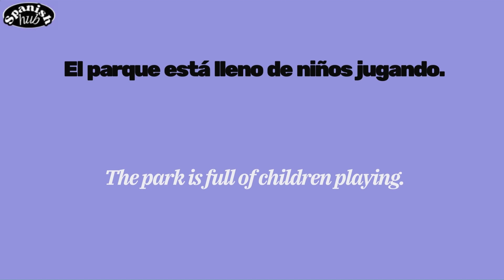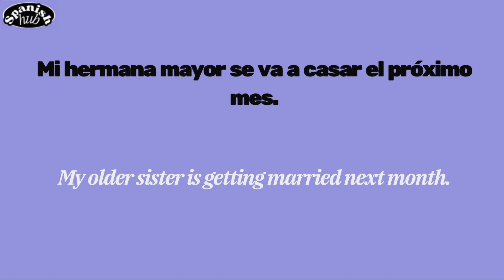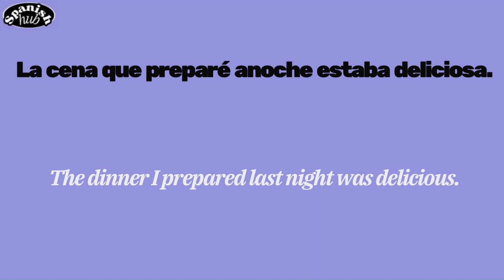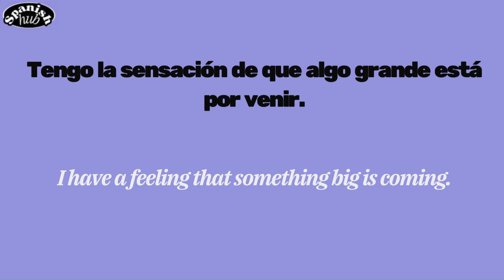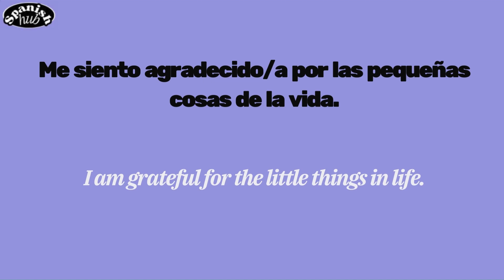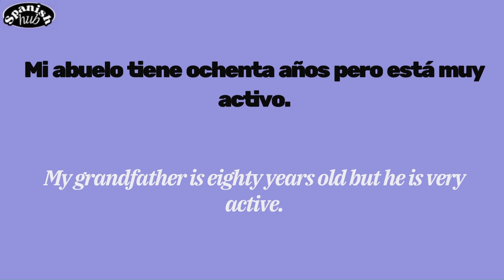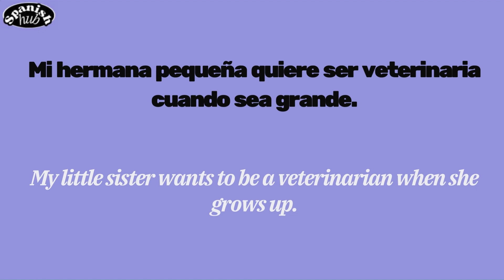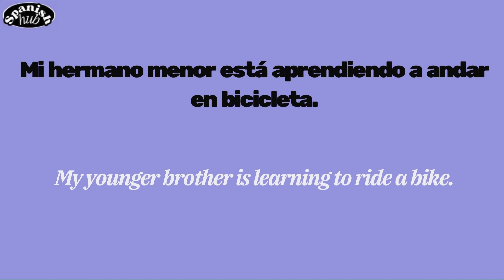24 Basic Sentences To Learn Spanish With English Translation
24 Basic Sentences in Spanish With English Translation
Spanish Phrases You Need To Know | Learn Spanish Fast On Spanish Hub |
Essential Spanish Phrases

spanish hub | @HolaSpanish   @spanish.academy  @LearnSpanishLearnSpanish  @LearnSpanishLearnSpanish @spanishpod101   @learnspanishwithasmae   @ButterflySpanish
24 Basic Sentences To Learn Spanish With English Translation;
Language learning;
Spanish
Vocabulary
Grammar
Language acquisition
Spanish phrases
Cultural immersion
Bilingualism
Language practice
Conversational Spanish
Basic Spanish
Language transition
Spanish vocabulary for beginners
Initial language learning
English speakers learning Spanish
Spanish essentials
Beginner language skills
Starting Spanish
Spanish Learning Channel
Learn Spanish from English
Spanish Language Basics
Beginner Spanish Lessons
English to Spanish Learning
Spanish Vocabulary Building
Practical Spanish for Beginners
Interactive Language Learning
Spanish Grammar Tips
Language Learning Journey
Fun Ways to Learn Spanish
Spanish Pronunciation Guide
Cultural Insights in Spanish
Effective Language Study Techniques
Conversational Spanish Skills
Essential Spanish Phrases
Engaging Spanish Lessons
Spanish Learning Resources
Language Progress and Success Stories
"How to start learning Spanish?"
"Tips for beginners in Spanish learning."
"What resources are best for English speakers learning Spanish?"
"How to improve pronunciation in Spanish?"
"Common challenges faced while learning Spanish."
"Effective study routines for Spanish learners."
"Fun ways to practice Spanish at home."
"Why learn Spanish and its practical benefits."
"Recommended apps and tools for learning Spanish."
"Share your success stories in learning Spanish."
"What are the most useful Spanish phrases for beginners?"
"How to build a strong foundation in Spanish grammar?"
"Best Spanish language courses for English speakers."
"Interactive methods for learning Spanish quickly."
"Navigating common language barriers when learning Spanish."
"Spanish cultural insights for language learners."
"How to stay motivated during the Spanish learning journey?"
"Connecting with Spanish-speaking communities online."
"Balancing work/school and learning Spanish – tips and tricks."
"Share your favorite Spanish learning resources and books"